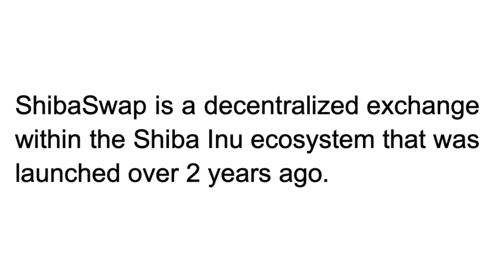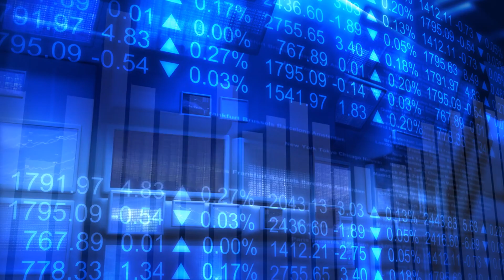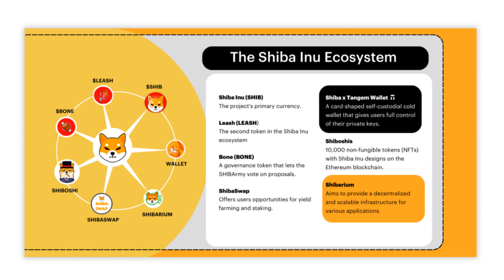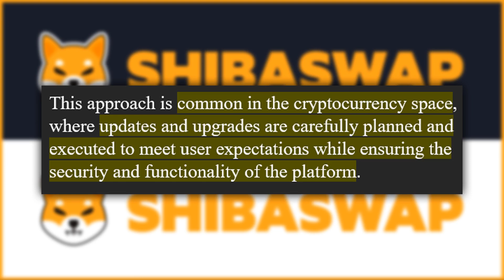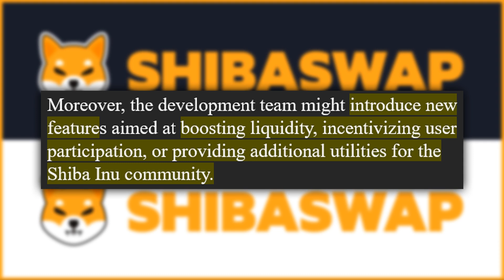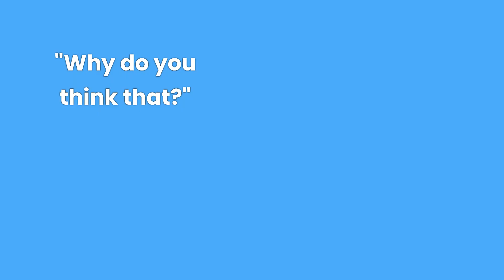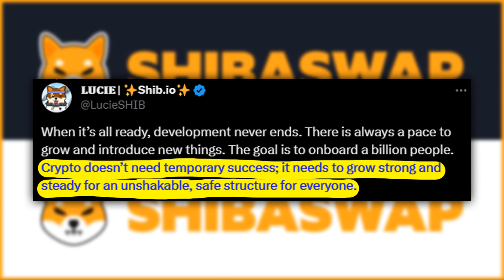TOP 1 EXPERT: SHIBA INU SHEEEEESH !!! (TIME TO PUMP) - SHIBA INU COIN NEWS TODAY